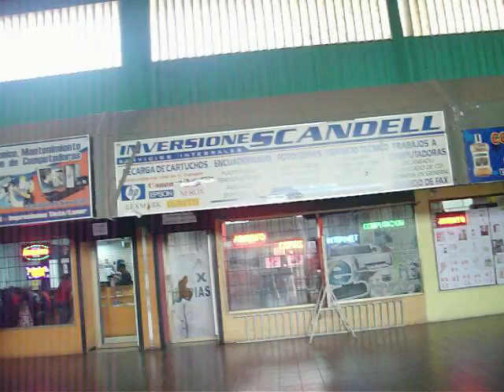Syma X5C || props upgrade || Flight Test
Props upgrade ( Syma X5HW )